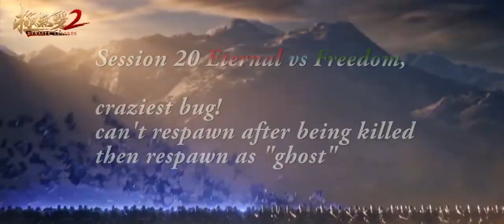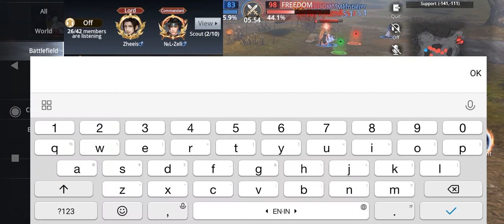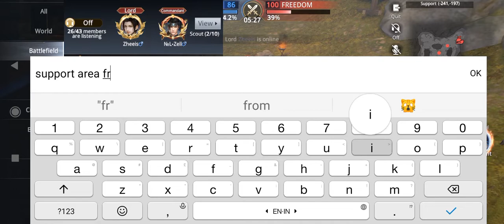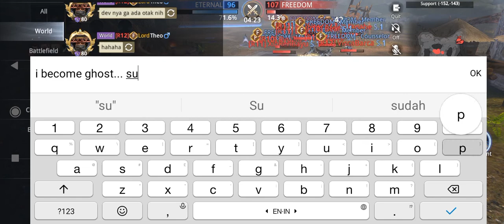Eternal vs Freedom | Guild War S1 Session 20 | BUG PARAH NGGAK BISA RE SPAWN | Dynasty Legends 2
Guild War Eternal vs Freedom Server 1
kena bug tergokil , kenal kill nggak bisa re spawn.. bug cross server di semua guild war...
setelah spawn malah jadi "ghost"